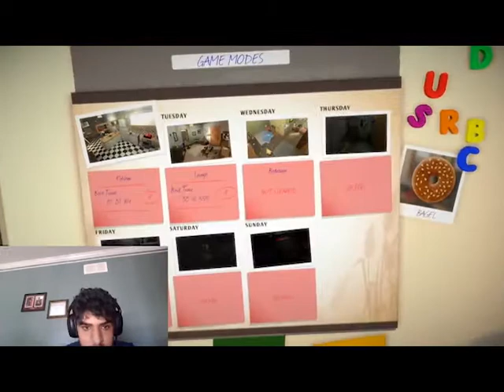I Crashed my Game| I am Bread #2